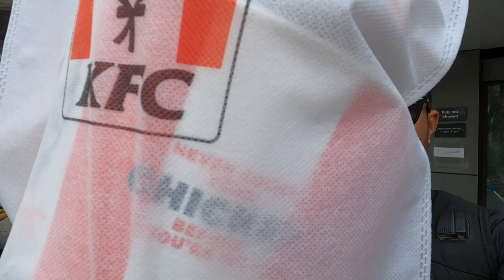KFC First Time Khaye Jiban Ma || Maja Aayo😄 || KFC First Time Experience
Namaskar everyone